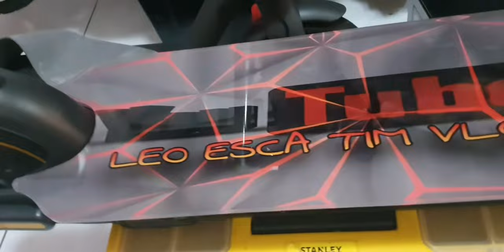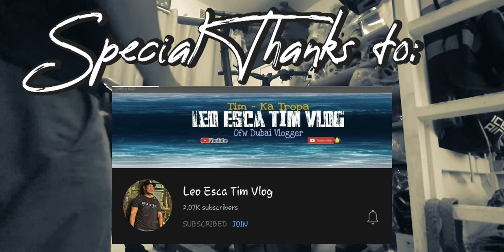NineBot Gmax Personalized Footboard Installation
Sharing one of our projects, NineBot Gmax Personalized Footboard Installation with Mr. Leo of LEO ESCA TIM VLOG. Check also his channel